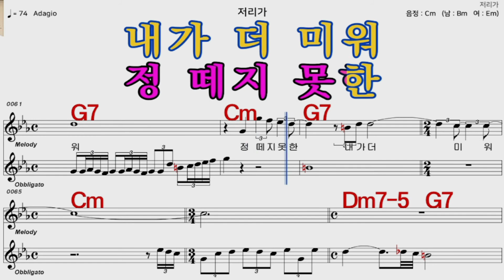저리가 남 진 가수처럼 엠알로 악보 노래 하기 남 원키 Cm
iSMB가수처럼 엠알로 노래하기는 남자키와 여자키를 동시에 올리겠습니다  많은 이용과  관심 사랑 부탁 드립니다  이번엔  남 진   님의  노래  저리가    남 원 키  Cm   입니다